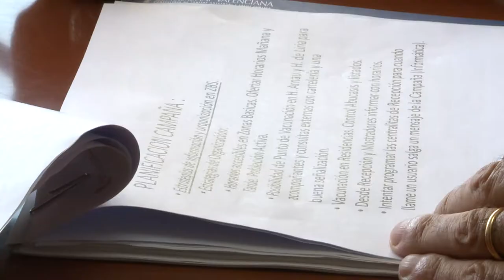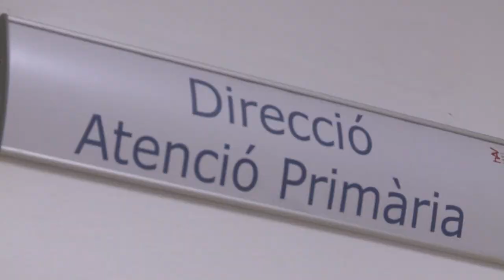El Arnau de Vilanova-Llíria administró casi 30.000 vacunas contra la gripe en 2017 | Cecova TV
El departamento de salud del Arnau de Vilanova-Llíria registró en 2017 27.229 vacunas contra la gripe y 52.700 para niños menores de 14 años.
Unos datos que se suman a los más de dos millones de vacunas que, el personal de enfermería de la Comunitat Valenciana, administró el año pasado, según ha dado a conocer la Conselleria de Sanidad.